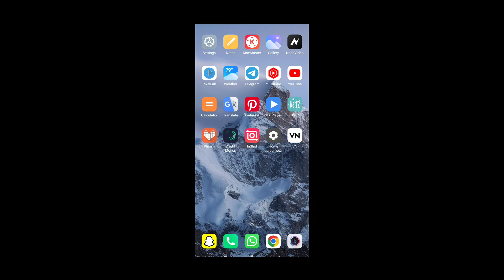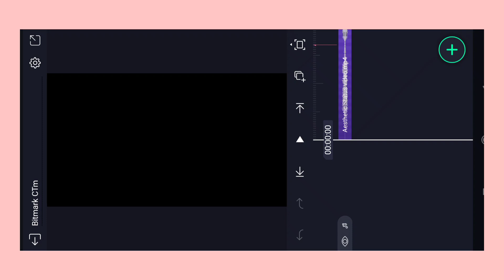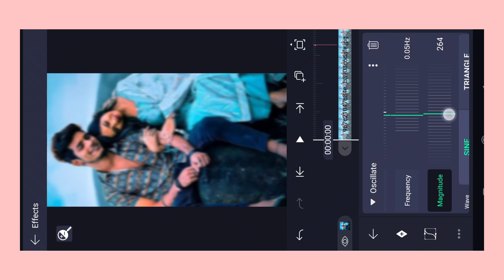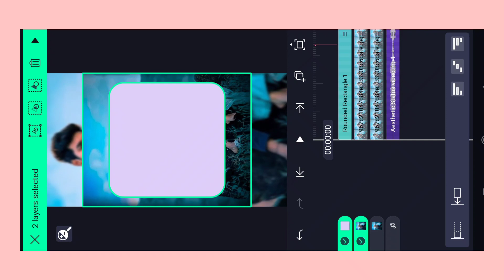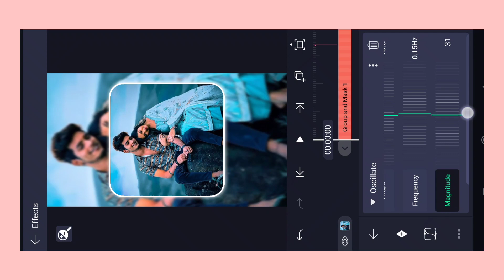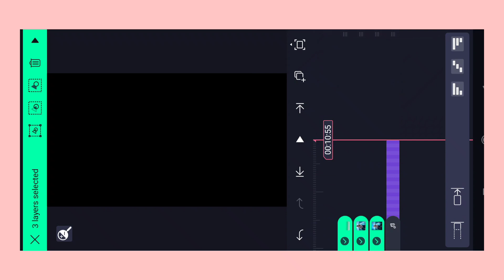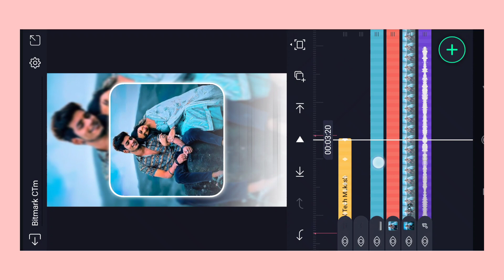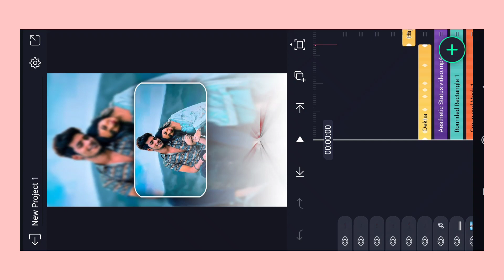New Trending Aesthetic Status Editing Alight motion | Alight motion se video banaye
Hii dosto.

New Viral Photo Moving Status Video Editing In Kinemaster | Cool Tech Mukesh

                      Thanks

                   All the 👍💯l